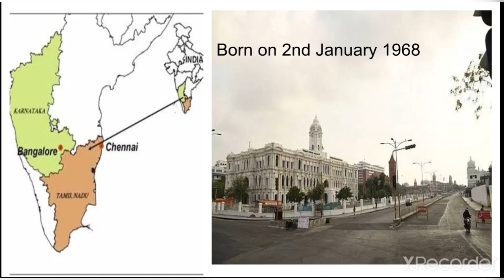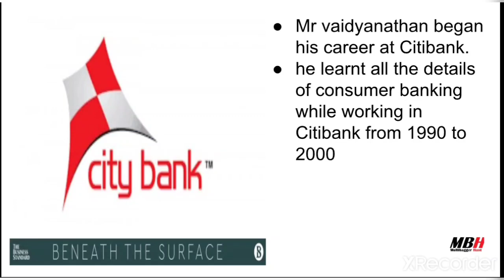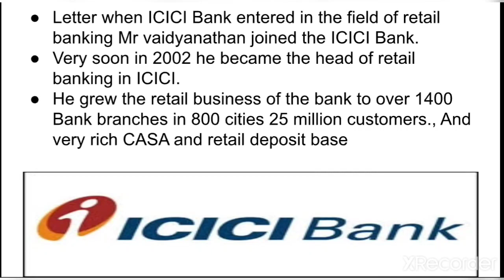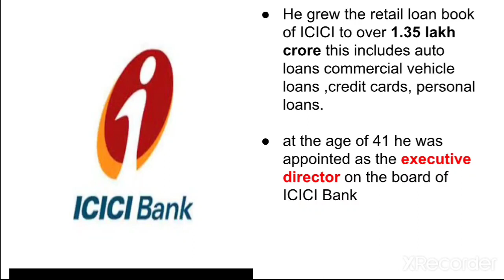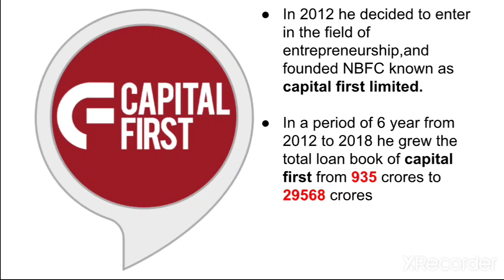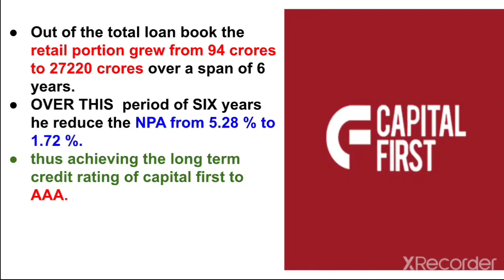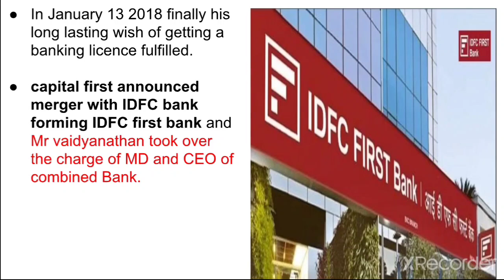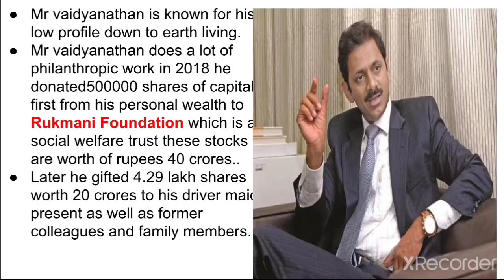V. vaidyanathan, MD and CEO IDFC FIRST BANK || Complete biography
Mr V.vaidyanathan MD CEO of IDFC first bank, the manbehind the success of ICICI Bank capital first bank and now trying is hand with IDFC first bankno complete background of this person before investing in IDFC first bank no the complete ideology and his managing style is modesty philanthropic work and lot more in this video. till then stay healthy and keep hunting THE MULTIBAGGER😄😄